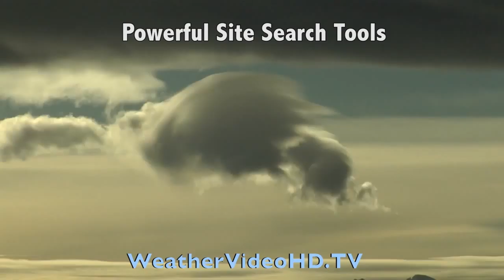Our Highlight Reel - WeatherVideoHD.TV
WeatherVideoHD.TV specializes in. weather. For over 8 years, we and our colleagues have been shooting the atmosphere's many moods, from violent to placid. Time lapse is our specialty, beginning with the venerable HVX-200 and on to the 5DMIII, D800, GH4 and the a7S. But sometimes things must be slowed down...a lot. Lightning captured with several flavors of Phantom systems have both advanced the science and produced stunning imagery. And now, many of our new entries are 4K. From over 10,000 entries (including many photos), all curated by professional meteorologists, it's hard to pick our favorites...but here a few, along with information about the services we provide. Thanks to contributors Tom Warner, Bob Conzemius, Tim Samaras and Tony Laubach.